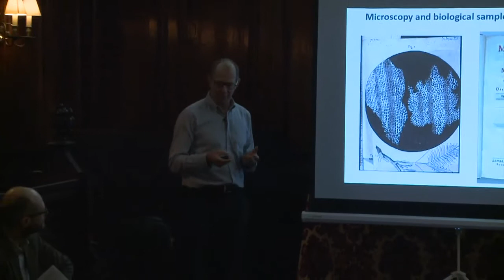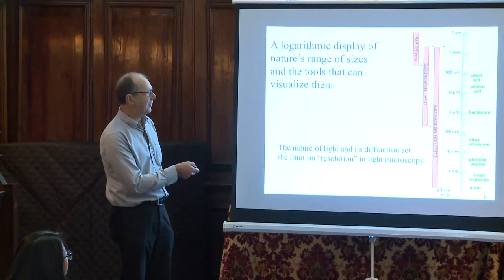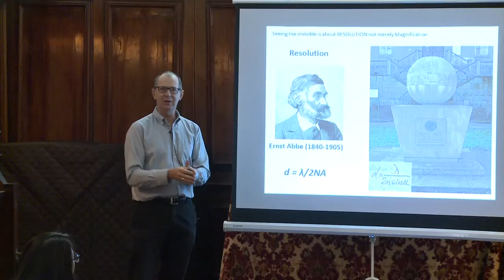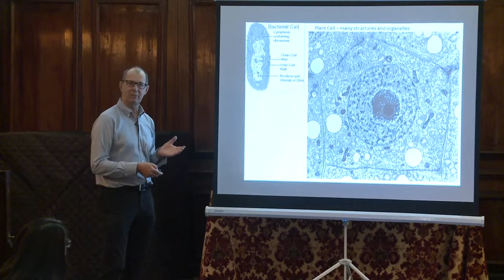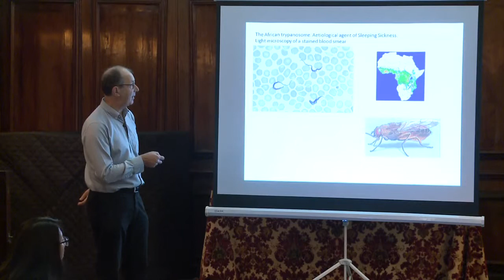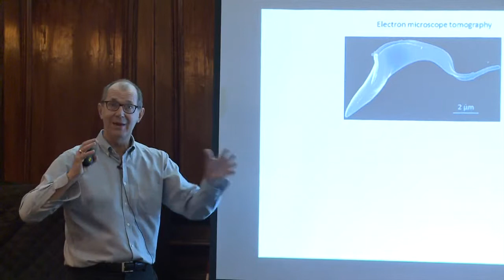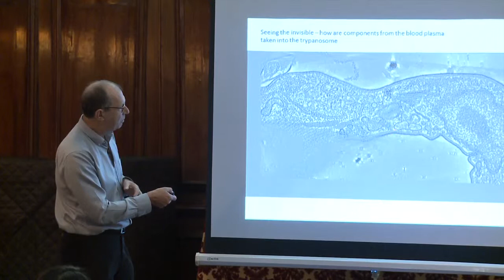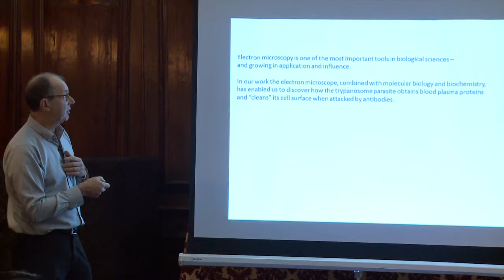Teddy Talks: Seeing the invisible in health and disease - Professor Keith Gull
The development of the electron microscope in the middle of the last century revolutionised biology and our understanding of cells and tissues. Developments have continued and in this century computation methods have enabled 3D imaging of complete cells. Professor Keith Gull shows, using images of diverse cells and life forms, how our ability to now see the invisible is central to research in biology – from infectious disease to cancer and Alzheimers.

Keith Gull is a Professor of Molecular Microbiology and Principal of St Edmund Hall, University of Oxford.

This is one of a series of Teddy Talks recorded at St Edmund Hall's Research Expo in 2015. Teddy Talks are short presentations (usually around 12 minutes long) by St Edmund Hall academics and postgraduate students about an aspect of their research, aimed at a non-specialist audience.